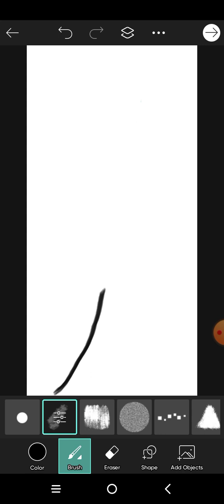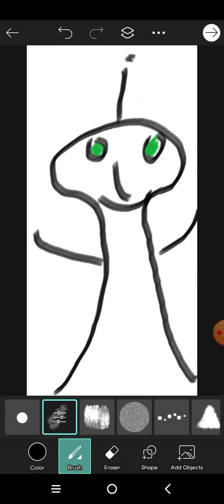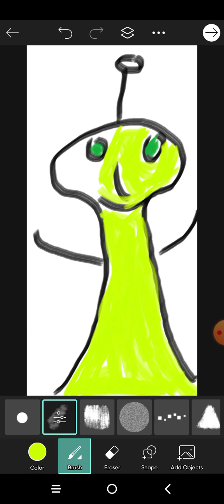A green robot.